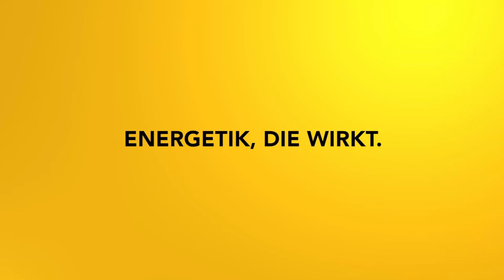Körperreise: Emotion und Körper Teil 1: Augen/Sehkraft und Leber Impulsmeditation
Aktiviere deine Selbstheilungskräfte mit dieser kraftvollen Meditationsreihe, wo emotionale Blockaden gelöst werden, die deinen Körper beeinträchtigen.

2002 hat er seine Leidenschaft zum Beruf gemacht und er begleitet seitdem hunderte Klienten in Seminaren, Einzelsitzungen und auch online.